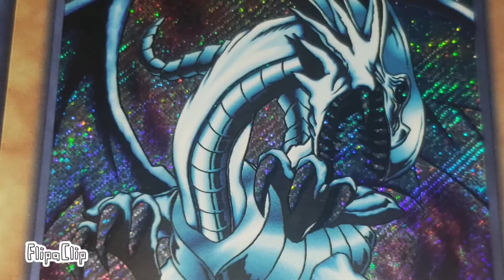My Top 5 Favorite Yugioh Cards